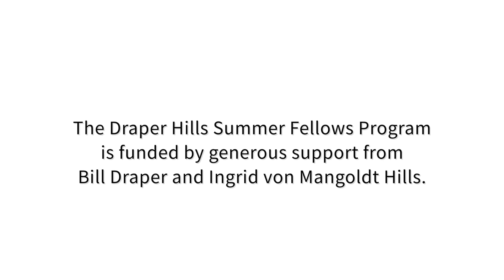Jesús Armas: Citizen Organization and the Use of Technology to Resist Authoritarianism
2022 Fellow Spotlight Series — This talk was recorded for the Draper Hills Summer Fellows Program at Stanford University in 2022.

Jesús Armas is a Venezuelan activist who works to promote liberal democracy with a specific focus on the use of technology for grassroots organization. Through his NGO, Ciudadanía Sin Límites, he leads projects focusing on the humanitarian crisis and access to water and energy in Venezuela. Since 2018, he has promoted the creation of a network of more than 400 citizens who help collect data on failures in access to drinking water and energy. He has also developed a career as a political leader within the Primero Justicia political party. In 2021, Jesús was a pre-candidate for mayor of Caracas, and in 2013, he was elected as a representative of the Caracas City Council, being the first opposition member to win that district in 14 years.